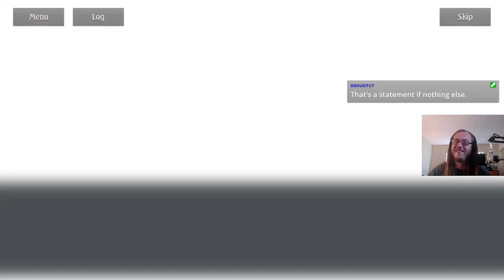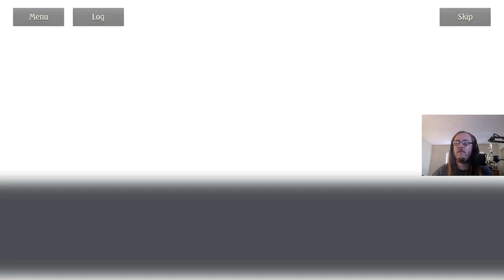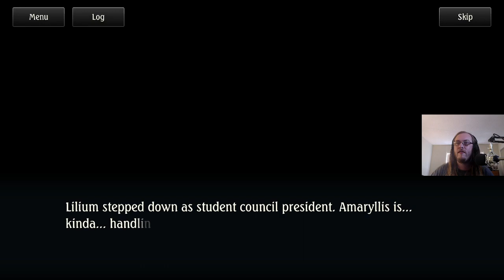Shadowverse Story Ep74: Lessons from Lainecrest: Testament (Chapters 11-15 Finale)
Justice for Alicia...

00:00:00 Intro/Announcements
00:03:15 Chapter 11
00:20:09 Chapter 12
00:35:50 Chapter 13 (Boss)
01:13:52 Chapter 14
01:17:02 Chapter 15
01:26:58 Closing Thoughts